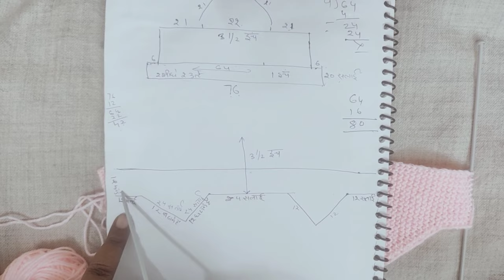बहुत आसान टोपी का डिज़ाइन (0-6 months) के बच्चो के लिए |hindi